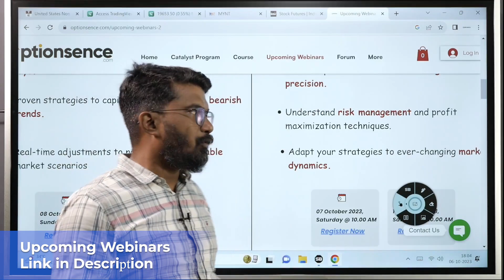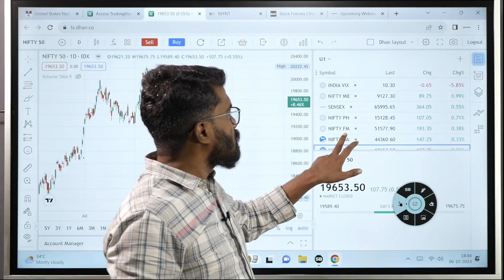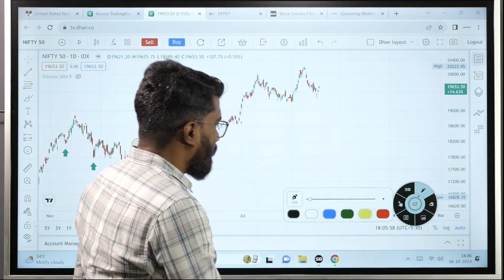US Economy Creates More Jobs Than Expected || FED Likely To Increase The Interest Rate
Join Our Webinar

See How Our Members are Performing in Mentorship Porgram (Check Out in Our Website)

bank nifty
market prediction for tomorrow
nifty tomorrow
Wednesday market prediction
ltp calculator